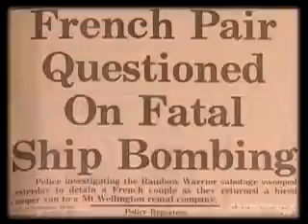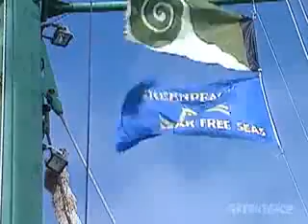Rainbow Warrior Anniversary video - Greenpeace vs nuclear - Google Video Google Chrome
No nuclear power in the world !!!